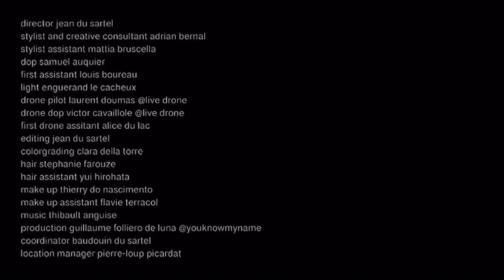MANS SS22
MANS SS2022 -Summer Camp
The Spring/Summer 22 collection brings sunshine, optimism, and joy.
With this collection, Jaime, designer and founder, relaxes the silhouettes and offers a more comfortable and relaxed fit. With a fresh and summery touch, the brand has continued to introduce tailoring, a signature of the House, although this season focused on a more youthful vibe.
@mansconceptmenswear @cameramoda MFW Screen shots selections by @josedeintelligentsia for @neomania_magazine NeomaniaMagazine.com Credits
Selections & Photography by Jose de Intelligentsia